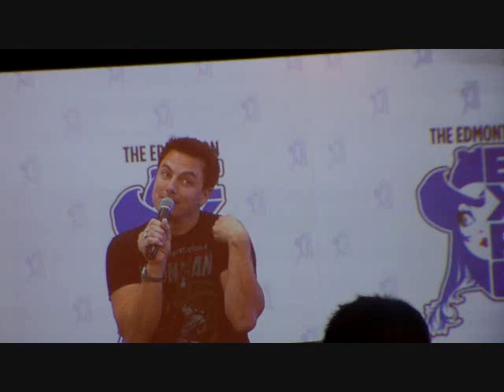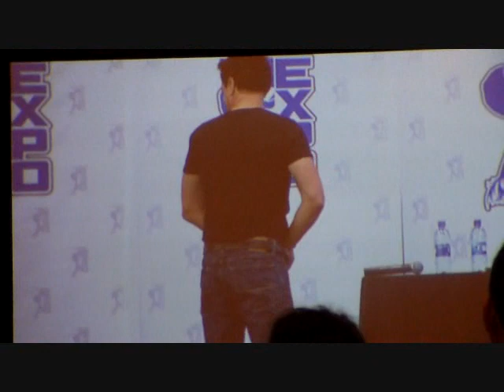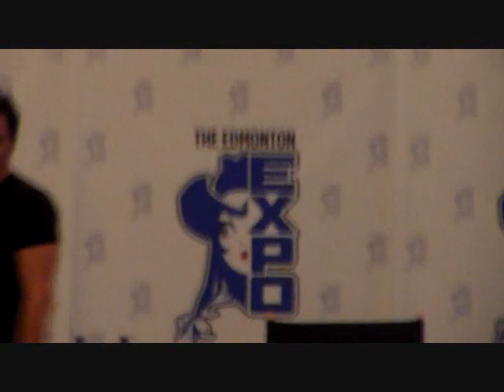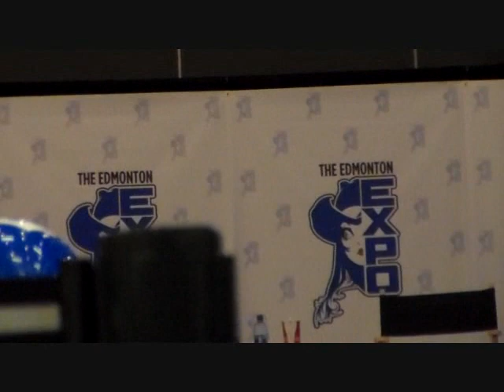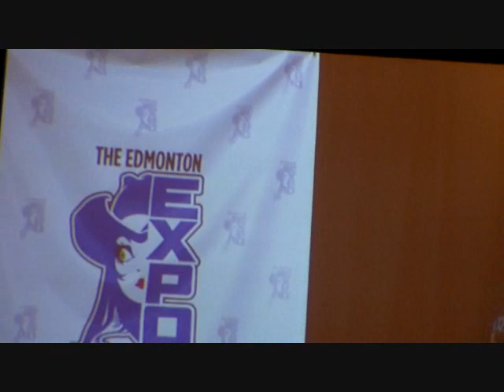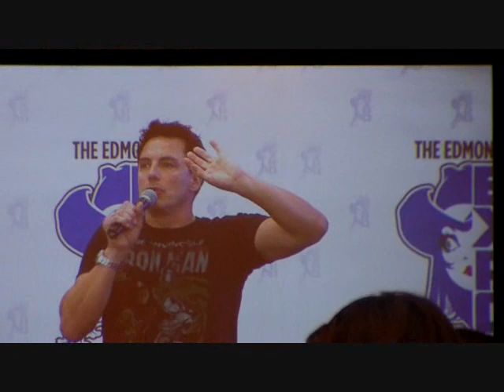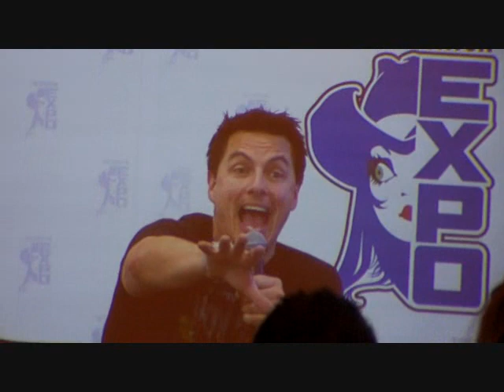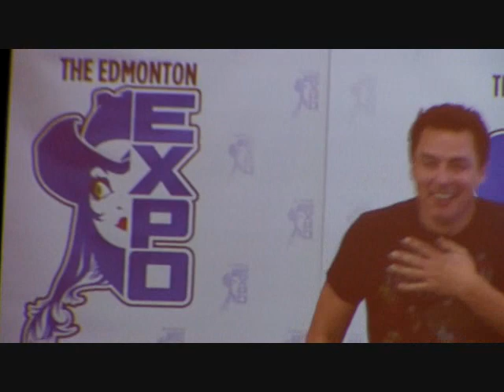John Barrowman 2013 Edmonton Expo Panel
What are you doing reading this? Just go watch Captain Jack in all his glory.